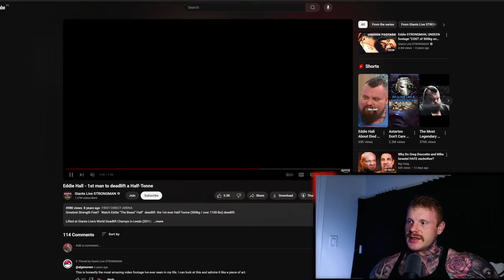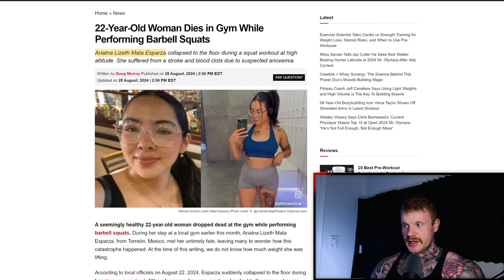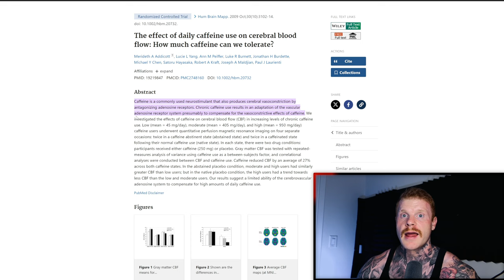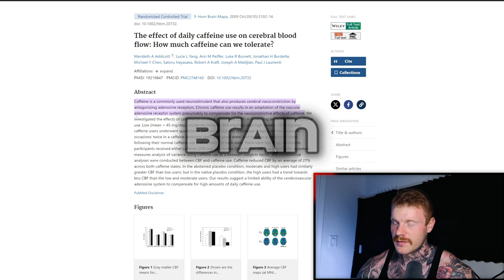Brain DETONATION While Squatting